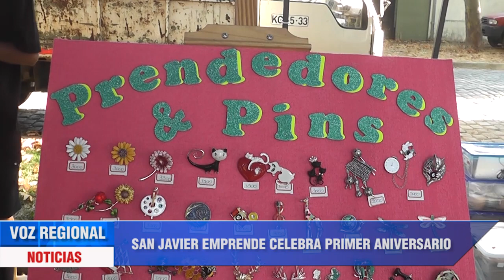PRIMER ANIVERSARIO FUNDACIÓN SAN JAVIER EMPRENDE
Nacieron como agrupación y en pocos meses se convirtieron en fundación hoy con vínculos con emprendedores de al menos dos comunas.

San Javier Emprende celebra este sábado su primer aniversario.